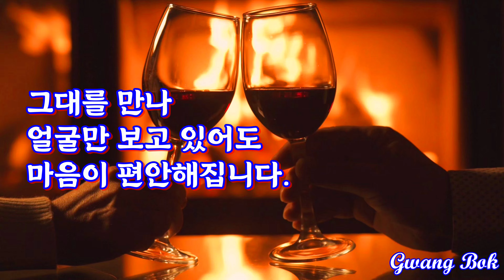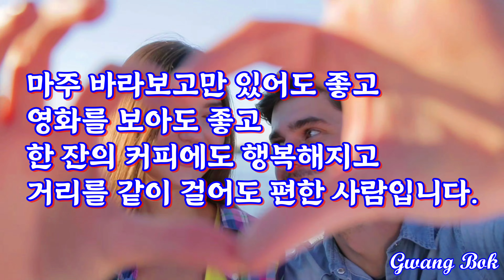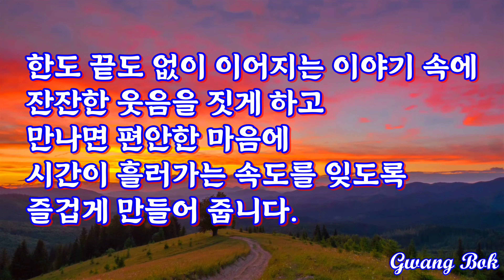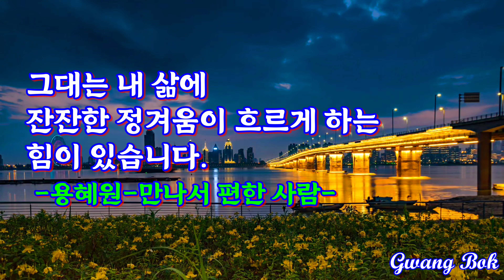만나서 편한 사람-용혜원